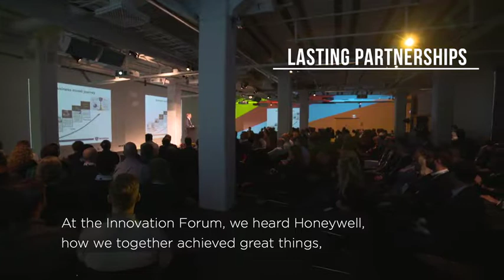Jonas Gejer on Going from Local to Global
CEO of TechniaTranscat and Founder of Technia Jonas Gejer speaks on his journey building Technia.